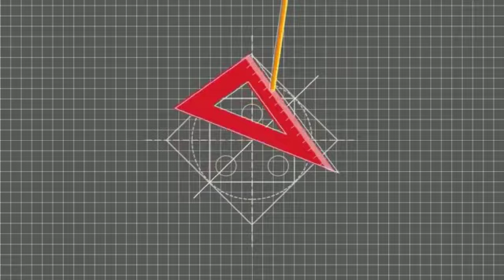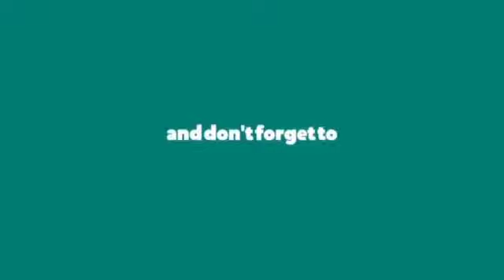TOP 5 CRAFT INTRO | Without Text no copyright intro | Free to use!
⭐️💖⭐ Top 5  Craft Intro Templates 2021⭐💖⭐

Hello Sweeties 😊 Are you looking for free Crafts  intro template ? This video is perfect for you! Here you will get 5 best Crafts intro template.

No Credit Needed but it would be much appreciated if you do 😊💖
If you're still reading this, you're amazing and stay safe!😊💖